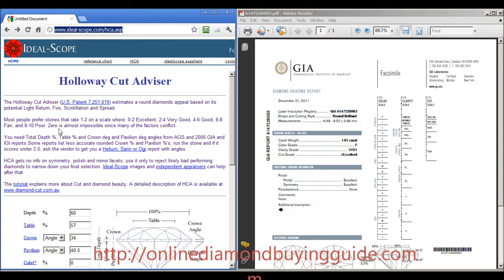How to Use HCA Diamond Tool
Learn how to use the HCA diamond tool to weed out non-performing diamonds. Of course, the point here is that the HCA tool is not a selection tool but rather a tool to help you reject diamonds.

There are also severe limitations of the HCA tool which I had discussed extensively

In order to choose diamonds properly, you need to view other aspects of the diamond like ASET or Idealscope data...

If you are not familiar with the 4C's of diamonds choosing, be sure to check these links up before you head to the stores...